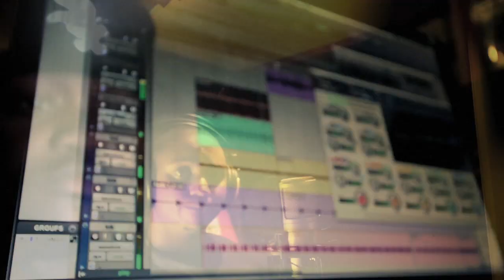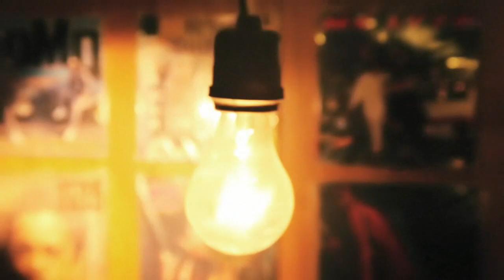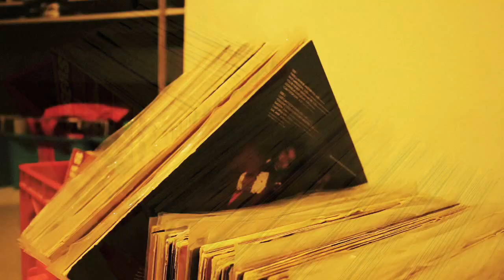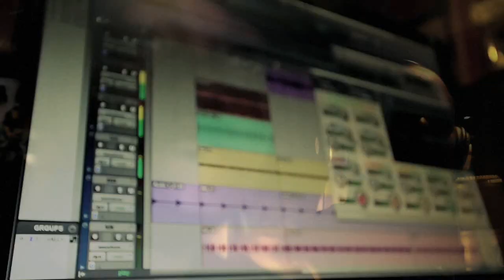TR & TEF - Doin My Thing (Official Video)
Produced by WYZKiD

Director - David F Mewa
Producer - Rinku DasGupta